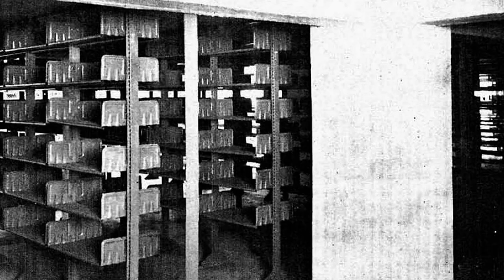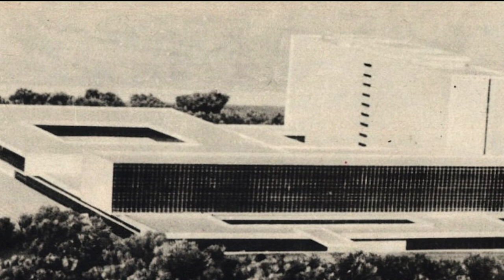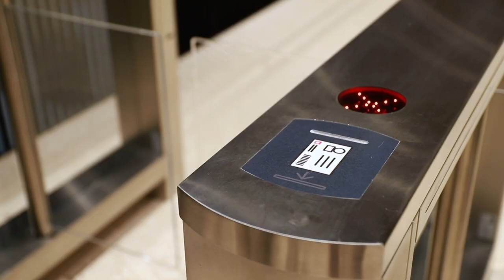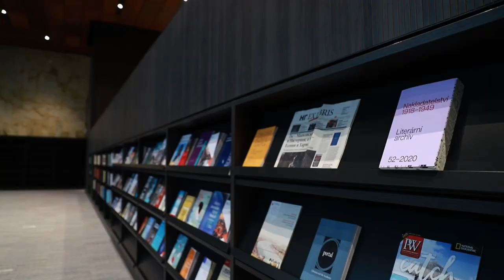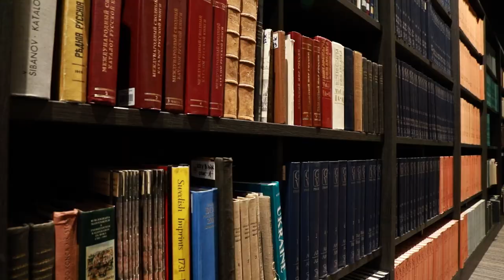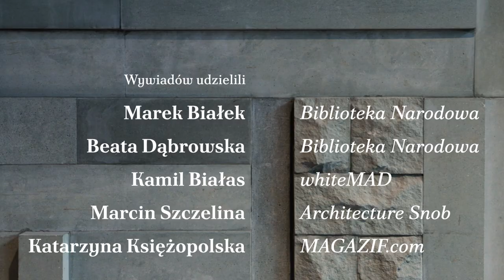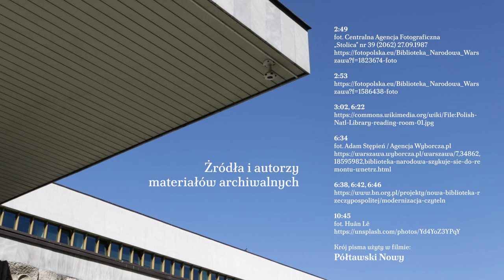Modernteka - Gmach Biblioteki Narodowej - film dokumentalny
„Modernteka” to film dokumentalny ukazujący siedzibę jednej z najważniejszych instytucji publicznych w Polsce - Biblioteki Narodowej.
Jaka jest historia budynku? Jakie cele przyświecały autorom tego projektu?
Jak wyglądają i co oferują jego niedawno wyremontowane wnętrza?
Dlaczego warto doceniać ten gmach pochodzący z czasów PRL?
Zapraszam do obejrzenia „Modernteki” i wysłuchania relacji osób, z którymi mieliśmy okazję porozmawiać na temat gmachu przy al. Niepodległości 213.

Zdjęcia
Piotr Pędzich

Wywiadów udzielili
Marek Białek - Biblioteka Narodowa
Beata Dąbrowska - Biblioteka Narodowa
Kamil Białas - whiteMAD
Marcin Szczelina - Architecture Snob
Katarzyna Księżopolska - MAGAZIF.com

Biblioteka Narodowa
Architektura Murator

Dokument powstał w ramach zajęć Film prowadzonych przez Cezarego Hładki podczas IV semestru wzornictwa (specjalność Communication Design) w School of Form Uniwersytetu SWPS